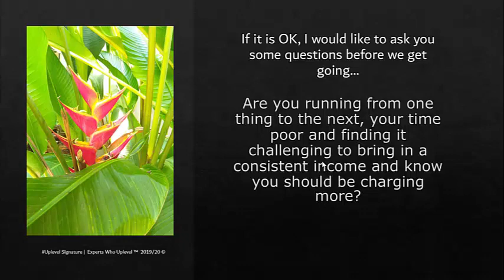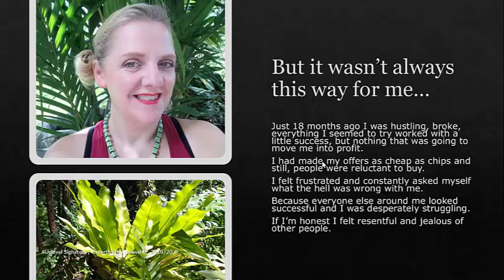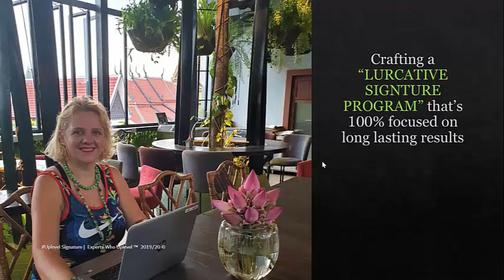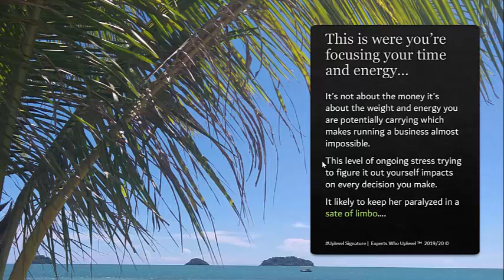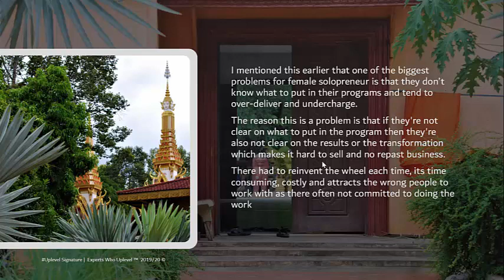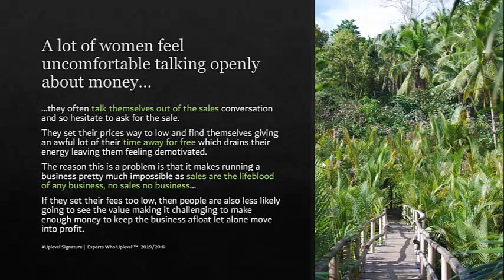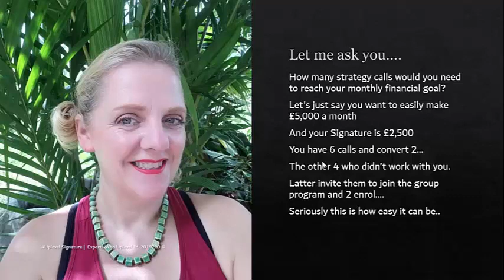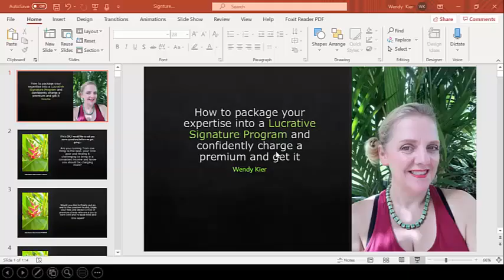HOW TO CREATE A SIGNATURE COACHING PROGRAM - MASTERCLASS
Business Coaching for Coaches - How to create a high-ticket coaching program -  How to package your expertise into a Lucrative Signature Program and confidently charge a premium and get it!

- Would you like to finally put an end to the constant hustle, triple your fees and attract a flow of premium clients who are a joy to work with and re-book time and time again?

- Are you stuck bringing in the same level of income and the business just doesn't seem to be growing as fast as you would like?

- Would you like to quickly put an end to over-delivering, undercharge and significantly increase your income, while working fewer hours giving you the freedom and flexibility to enjoy business and life?

📚 Get a FREE copy of the book 🐺 Bemorewolf​ GET OUT OF YOUR OWN WAY - Empowering women to THRIVE in all circumstances,.

With love as always... Wxx

Wendy Kier 💎 Achive more than you ever thought posible